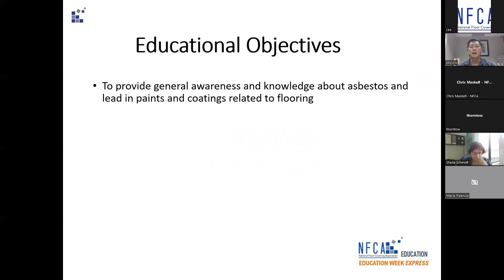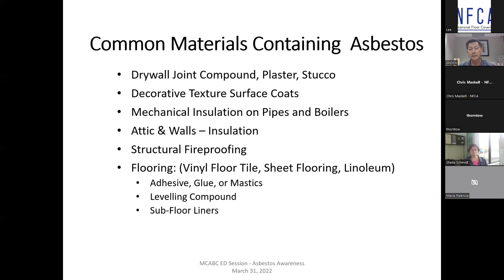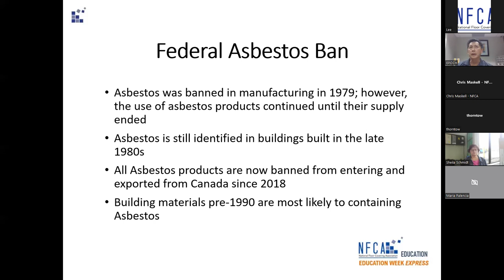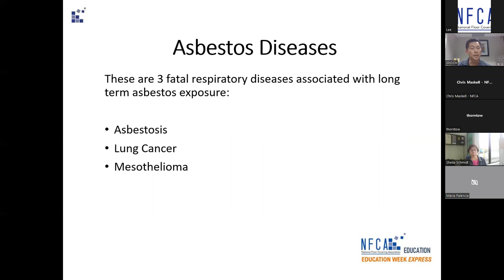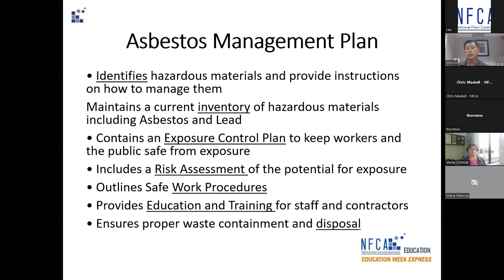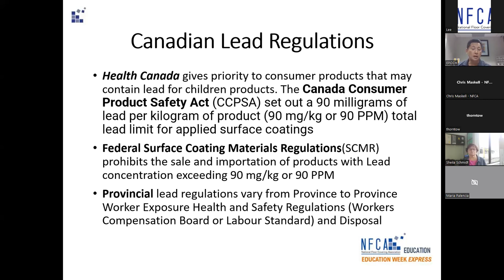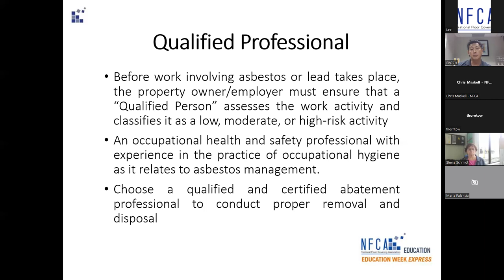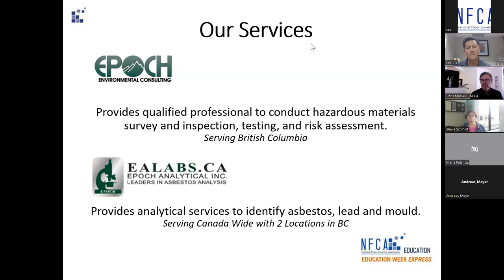Education Week Express - Asbestos and Lead Awareness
With Adrian Lee, BEng, AScT Principal and Founder,
EPOCH Environmental Consulting